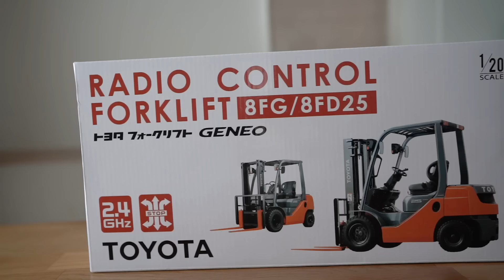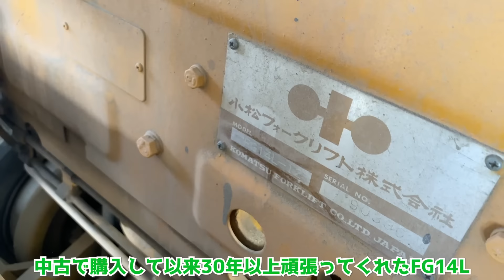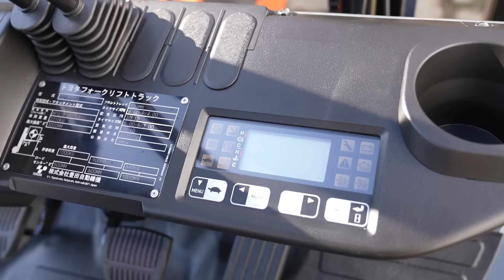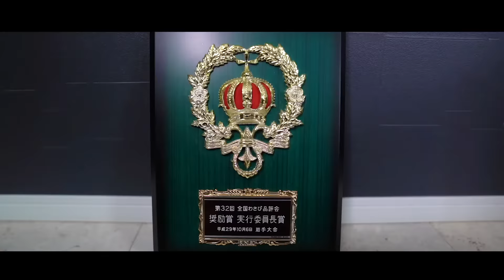新しいマシーンがきた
TOYOTAのフォークリフトがやってきました。
わさびの苗を育てるのに使う土を運んだり、色々な資材を運ぶのに使います。

forklift